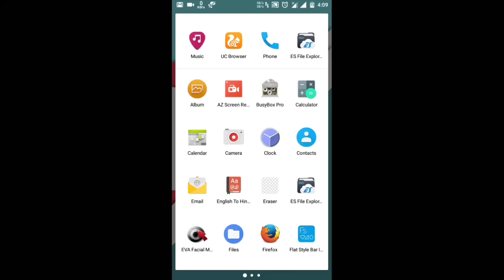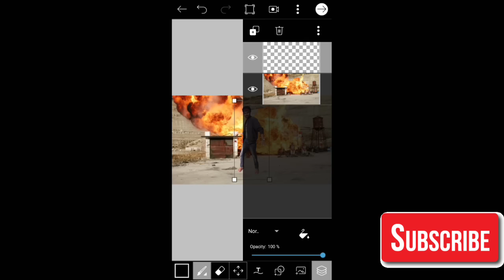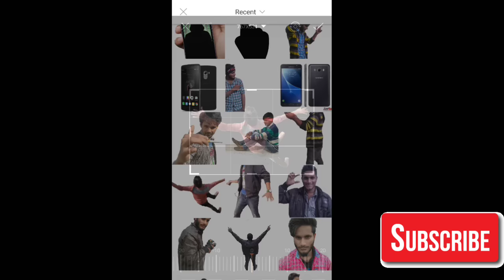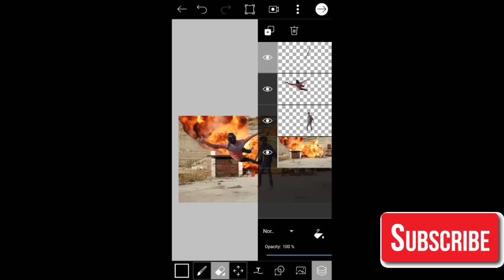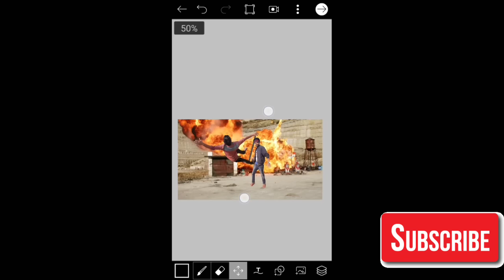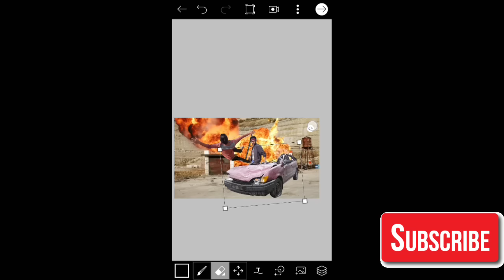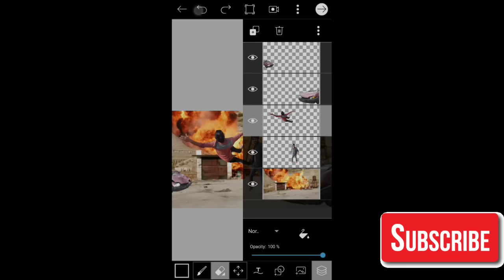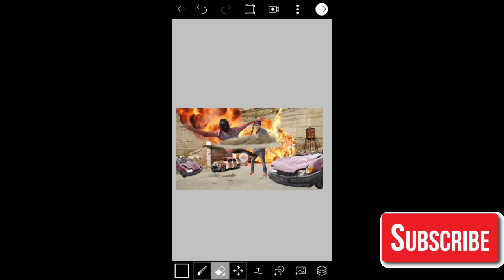Picsart Tutorial || Best Action Movie Poster Edited || Better Than Photoshop No Need Pc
Blast Png Download

All People Are A Editor !! Every People  Have Creative  Minnd !! You Can Edit Photos Better Than Me!!  First You Need  To Learn